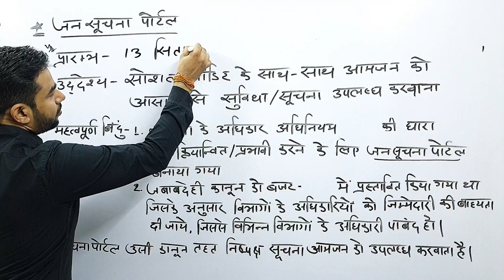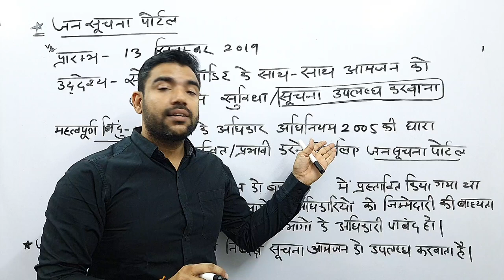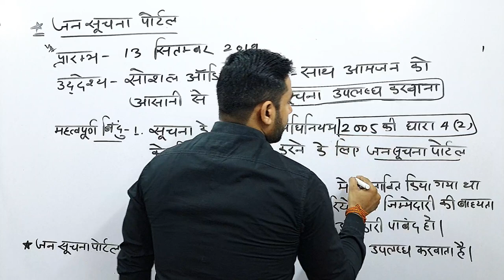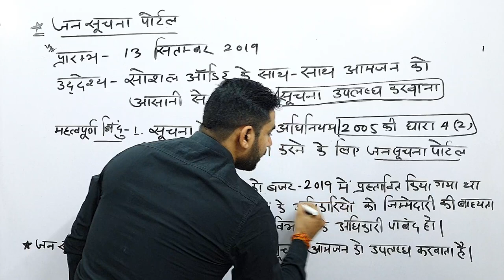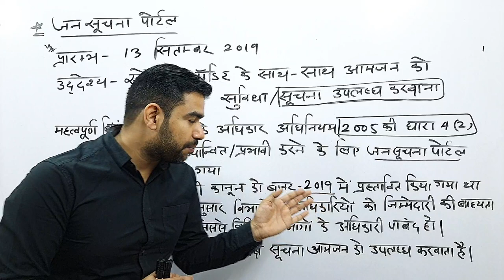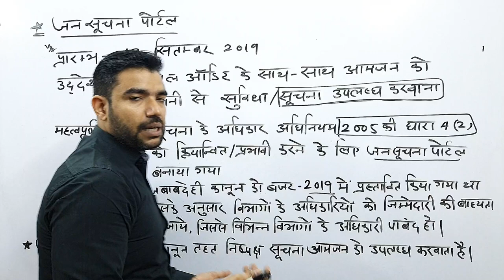Jan Suchna Portal Rajasthan | जन सूचना पोर्टल राजस्थान | FLAGSHIP YOJANA RAJASTHAN | YOGESH MAHARIA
राजस्थान सरकार की फ्लेगशिप योजनाएं एवं कार्यक्रम

-Maharia Classes
-Yogesh Maharia

Yogesh Maharia

अन्य योजनाओं की सभी कक्षाएं

Domestic Violence Act 2005
( घरेलू हिंसा अधिनियम 2005)
(PWDVA 2005)

आप हमें टेलीग्राम पर भी फॉलो कर सकते हैं

भाग 5 संघ सरकार

ras pre class,
reet mains class,
rajasthan police,
2nd grade,
gram sevak,
gram vikas adhikari,
vdo,
vanpal,
vanrakshak,
second grade teacher,
first grade teacher,
ras current affairs,
si,
police constable,
rpsc,
upsc,
ssc,
Bank,
ntpc,
railway,
mppsc,
UPPSC,